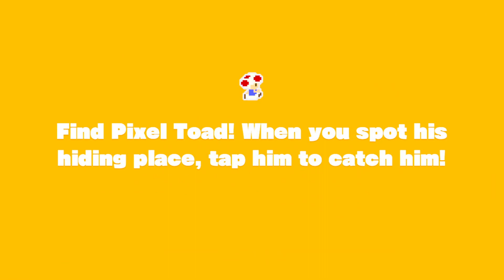Captain Toad: Treasure Tracker [Part 3: Stupid Shy Guys]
Their town cube sucks.